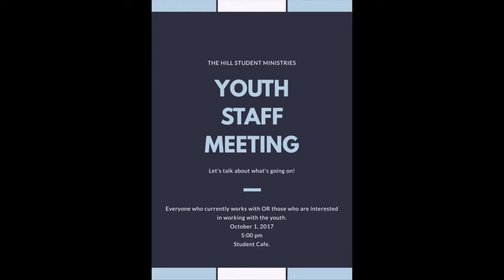Happenings at the Hill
This morning we want to welcome our guest speaker Reverend Manning Thornton, Church of God world missionary, evangelist, and educator.

Pastor Seth wants to meet with everyone who currently works with or those who are interested in working with the youth today 5PM in the student cafe.

Tonight we will continue our series Soul Searching—Questions About Salvation.

During 40 days for life, Forest Hill prays on the sidewalk in front of the abortion center on Mondays. Sign up at the connection center or contact Sherry Reed.

This Tuesday is our Senior Adult Game DAY, 12 NOON in the Fellowship Hall.

This Wednesday is our Family Night Sports Ministry, 6:00 in the gym.

This Wednesday the Hill Students will start a new series.

Next Sunday there will be no evening service, but a life group fellowship. See your life group leader for details.

The Hill Young Adults and Hill Kidz are partnering for their fellowship at the Dees. Cost is $5 per person or $20 for a family. Sign up in the Kidz Hall.

If you are interested in water baptism, contact the church office by October 9th. (oct 15)

October 29th is our Trunk or Treat outreach event. Sign up to enter your trunk. Also, sign up for a 30 minute time slot to help with inflatables.

If you have a smart phone or tablet, you can follow along with the weekly sermons on your YouVersion app. Just go to the Events and search Forest Hill Church of God.

Once again, thank you for joining us today!